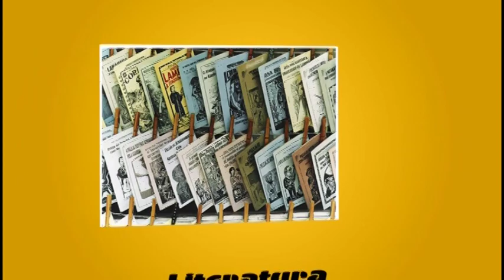Papo 02 Tony Maciel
O ator e jornalista Giovani Gomes apresenta o programa Papo de Arista, entrevistando personalidades do mundo artístico.